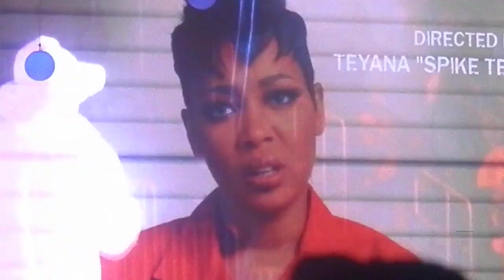'The Fabulous' Monica - "Commitment" Newer Music (LIVE)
Latest CD Release: Chapter 38 (2019)
V-103 Winterfest 2019
'The Winter White Affair'
Saturday December 14, @ 8p
State Farm Arena, Atlanta, GA
ft. Anthony Hamilton, Tyrese Gibson, (Monica), Joe and Special Guest Smokie Norful
@MonicaDenise Grammy Award Winner, BET Her Award Winner,